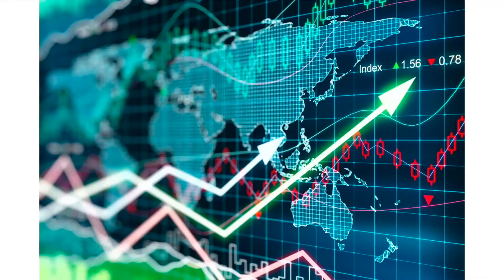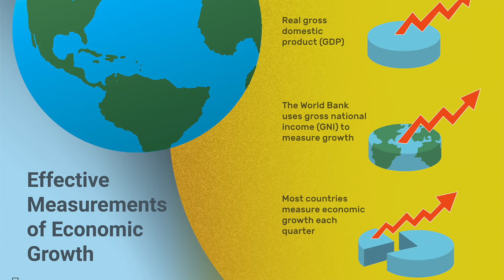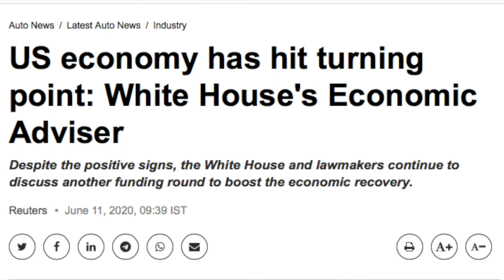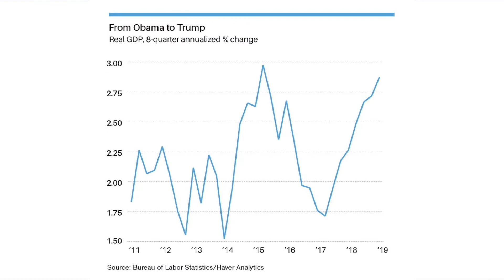VATV | Mỹ: Sản xuất công nghiệp và niềm tin kinh doanh phục hồi vững chắc tháng thứ 3 liên tiếp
VATV | do Nam Anh trình bày - 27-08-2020